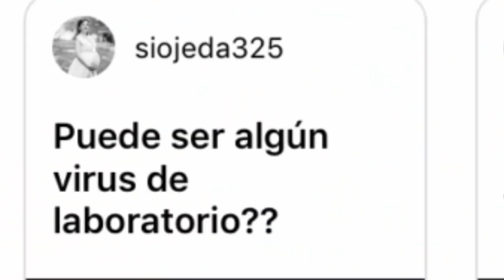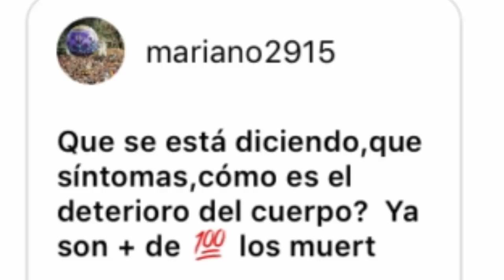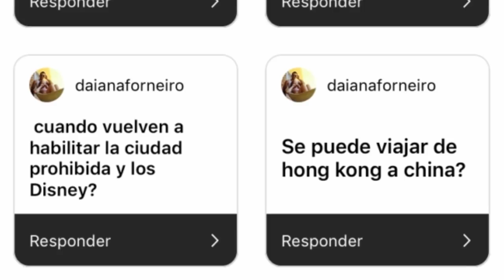Todo lo que QUIEREN SABER sobre el COVID | desde CHINA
El coronavirus viene afectando fuertemente a China, todas las ciudades están paralizadas y existe una gran letanía social. Muchos me hicieron preguntas por Instagram y a través de este video, paso a responderlas.

MIS REDES